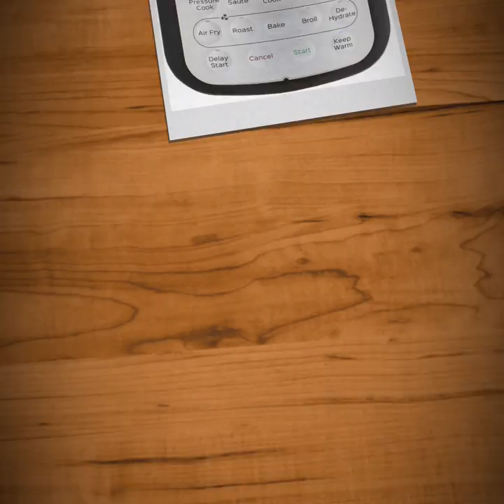Instant Pot Duo Crisp Pressure Cooker 11 in 1, 8 Qt with Air Fryer, Roast, Bake, Dehydrate and more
The Instant Pot That Air Fries: The hottest new multi-cooker from the makers of the all-time bestselling Duo series, the Instant Pot Duo Crisp is a pressure cooker and air fryer with 2 convenient, removable lids
11-In-1 One-Touch Cooking Programs: Put cooking on autopilot with delicious results; Pressure cooks, Sautes, steams, slow cooks, sous vides, warms, air fries, roasts, bakes, broil and dehydrates
Tender Juicy Meals with a Crisp Golden Finish: Innovative EvenCrisp technology ensures a perfect crunch every time; Imagine biting into fall-off-the-bone ribs with a perfect air fried crust
Air Fryer Accessories: The multi-level air fryer basket with dehydrating and broiling tray is designed for optimal air flow; The protective pad is great for storage and countertop use
Dishwasher Safe Stainless-Steel Cookware: Cook for up to 8 people with the premium quality (18/8) stainless-steel inner pot.